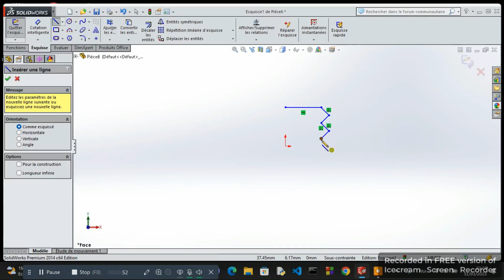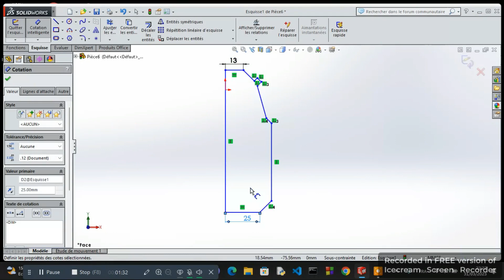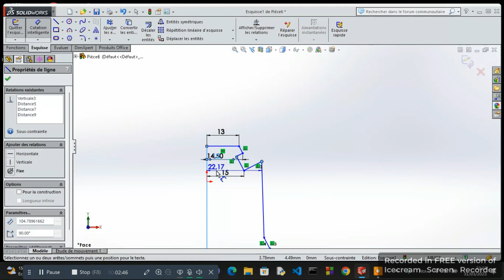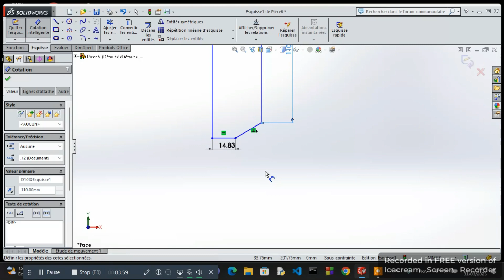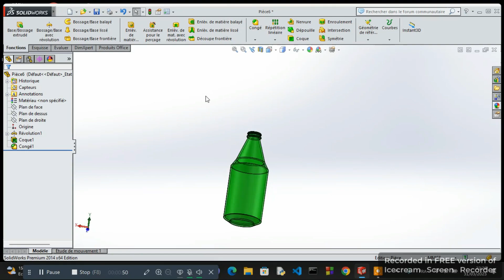Comment faire une bouteille sur SolidWorks